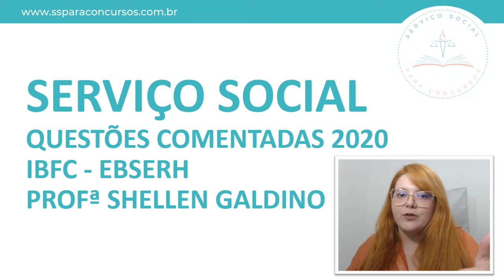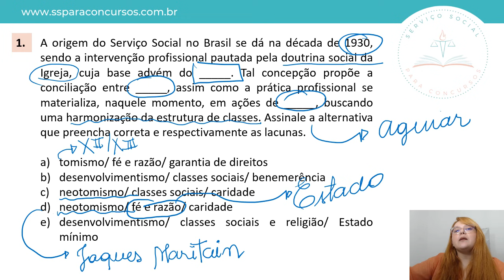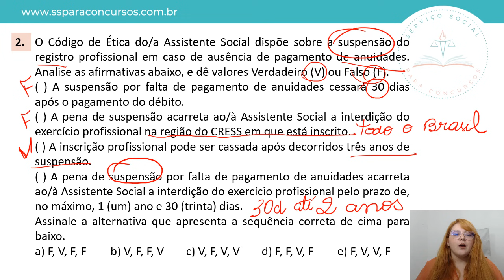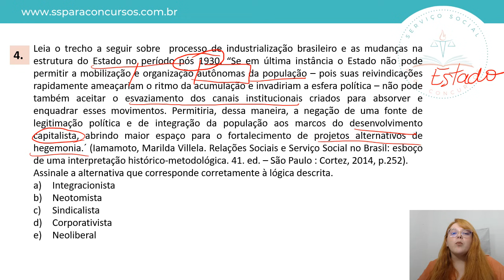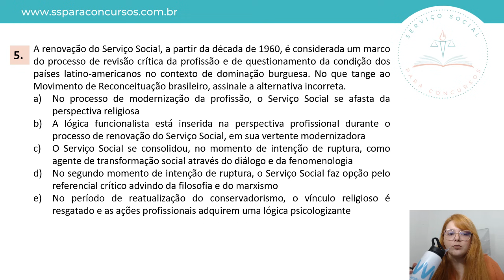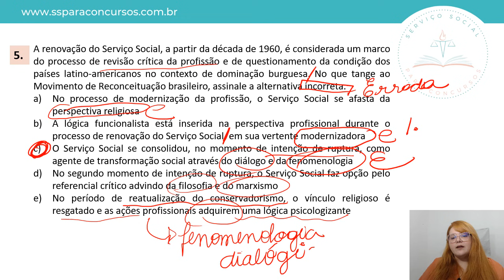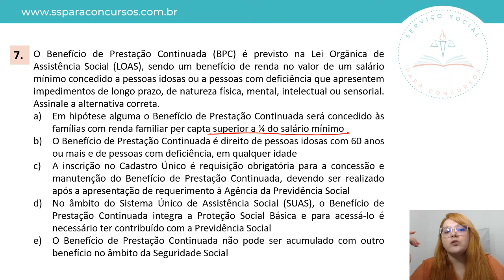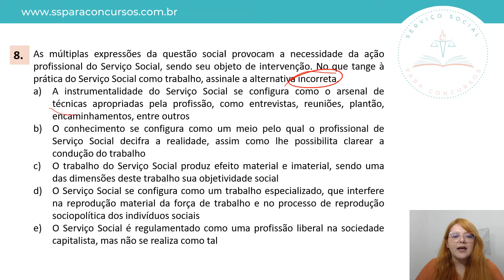Questões comentadas de Serviço Social (2020) - IBFC/EBSERH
Nesse vídeo eu selecionei 8 questões da prova para o cargo de assistente social do concurso da EBSERH NACIONAL, organizada pela banca IBFC.